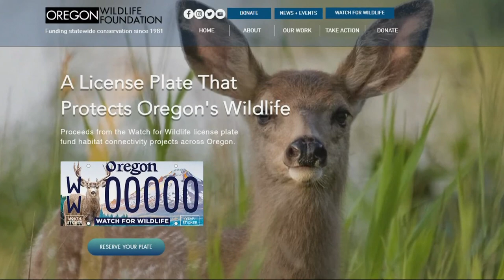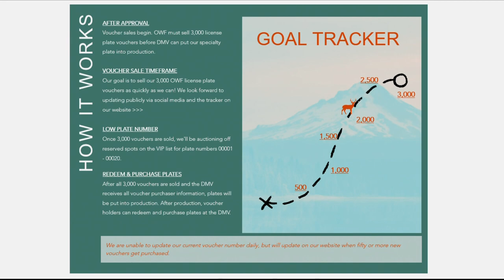Creating safe wildlife crossings on Oregon roads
With more people hitting the roads in Oregon, there’s a need for more safe wildlife crossings. Keely Chalmers reports on an effort to raise money to help animals.